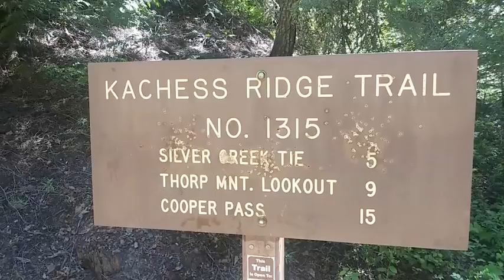Kachess Ridge and Beacon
A few video clips from a lollipop loop linking Kachess Ridge and Kachess Beacon. It was a little too early to complete the loop we wanted due to snow so we ended up doing this loop instead. There were still some great views of Kachess Lake and Mount Rainier. Additionally, there were some beautiful wildflowers.